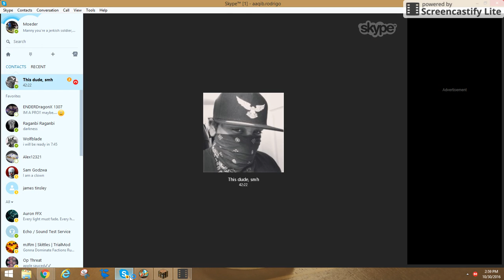Another tactic... and Green team dead! Oct 30, 2016